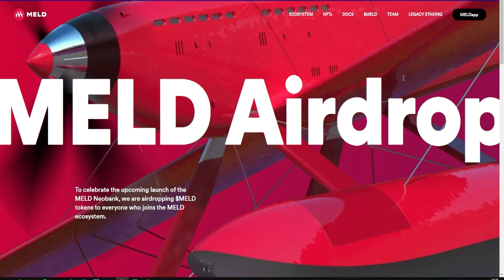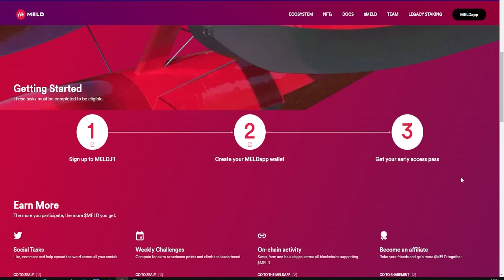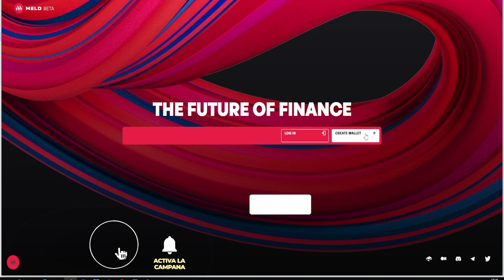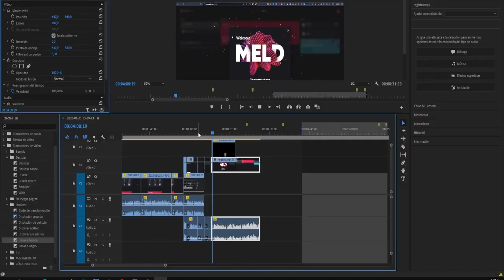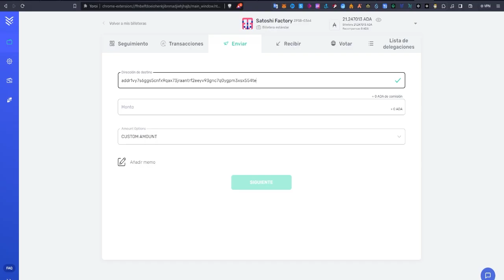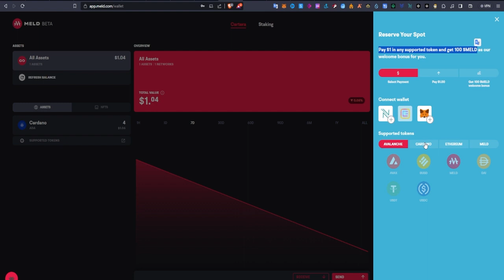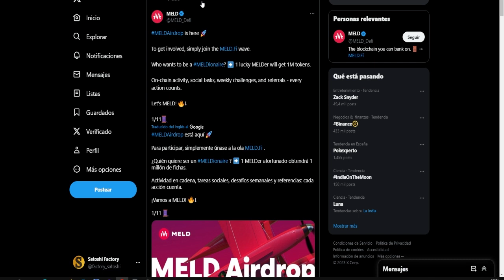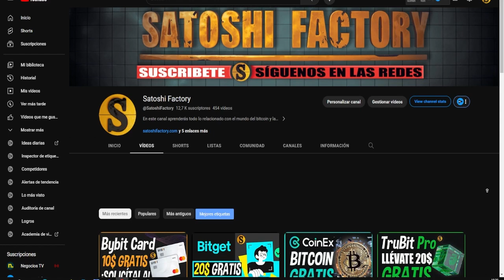🎁AIRDROP MELD GANA 100 TOKENS GRATIS POR REALIZAR TAREAS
En este vídeo te mostramos los pasos que debes seguir para llevarte 100 tokens del proyecto Meld, un neobanco descentralizado en cardano.

00:00 Introducción ¿Qué es y cómo funciona Meld?
00:40 ¿Cómo participar en el airdrop de Meld?
01:04 ¿Cómo calificar en más airdrops de Meld?
01:38 ¿Cómo crear una cuenta en Meld finance?
02:10 ¿Cómo crear una wallet en Meld?
03:50 ¿Cómo depositar fondos en Meld?
05:44 Canjear el código en la wallet de Meld
06:37 Recibir los 100 tokens Meld
07:06 Concurso para ganar 1M de tokens Meld
07:31 Final